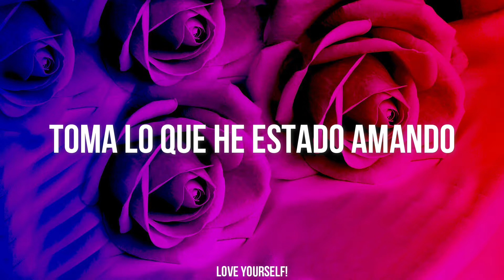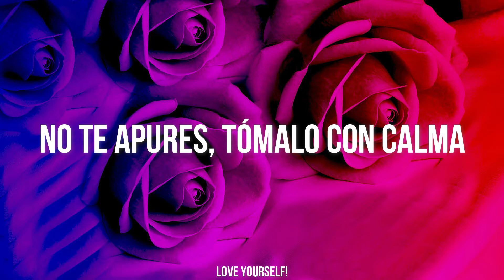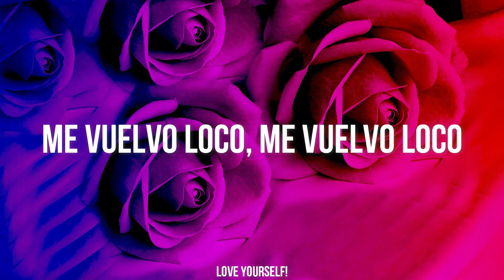Color - Kang Daniel | Sub Español